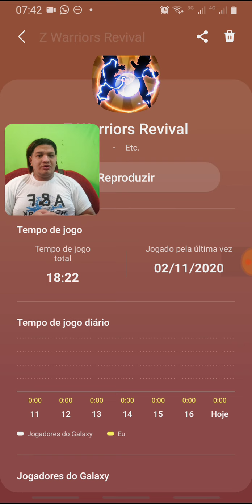FIQUEI 8 MESES SEM JOGAR ESSE JOGO DE DRAGON BALL E QUANDO VOLTEI ME SURPREENDI - Z WARRIORS REVIVAL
*LINK DO JOGO DO VÍDEO*
*LINKS IMPORTANTES*
●-Ganhe 20 reais apenas baixando esse app
Ganhar
*CÓDIGOS*
KWAII
Kwai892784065 (Ganhe 15 reais ao usar o código)
24432178 (Ganhe 12 reais ao usar o código)
TIKTOK LITE
K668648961 (Gahe 10 reais ao usar o código)
*FALE COMIGO*
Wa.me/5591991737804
■TAGS EXTRAS (IGNOREM)
Bleach immortal soul códigos
Bleach immortal soul hack
Bleach immortal soul dicas
Masesq
sky gamertrabalhando
Bleach immortal soul vazamento
Leaks
Uptade
Tierlist
Novo jogo
Vip grátis
One piece
Naruto
Dragon ball
Bleach